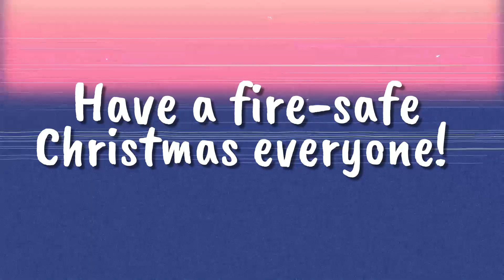Araw-araw ay Pasko | BFP Region 9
BFP Region IX Christmas Music Video